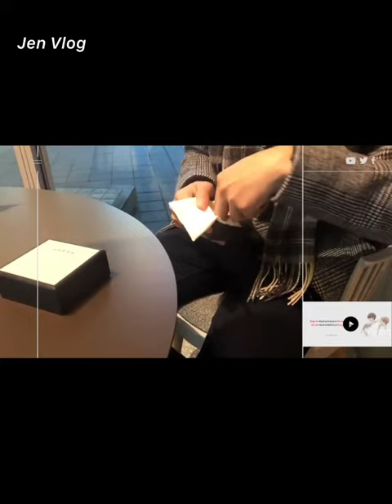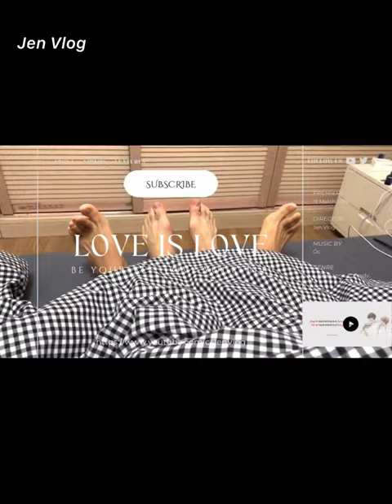[Engsub/BL] How did Liu Cong coax Chen Lv?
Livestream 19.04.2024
Chen Lv/ Trần Luật: @Clv陈律
Date of birth/ Sinh ngày: 25/09/1997
Date of birth/ Sinh ngày: 27/09/2001
Height/ Chiều cao: 1m85
Hometown/ Quê quán: Guangzhou, Guangdong Province/ Quảng Châu, Quảng Đông

Jen Vlog